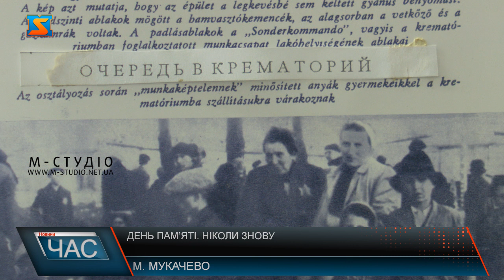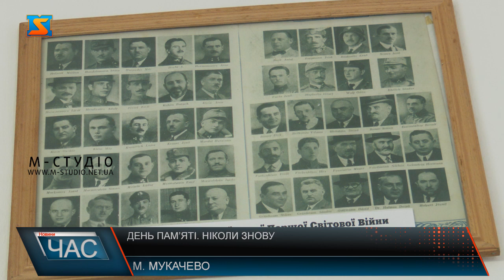День пам’яті. Ніколи знову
Сьогодні у Мукачеві відбувся мітинг-реквієм вшанування пам‘яті українців, які рятували євреїв під час Другої Світової Війни. Мукачево стало одним з міст звідки з 14 по 24 травня 1944 року до табору смерті Освенцим відправили 28 584 євреїв, додому повернулося близько 2 тисяч людей.  Рятівниками євреїв були не тільки етнічні українці, а й представники інших національностей, що проживали в Україні. Українці виявляли людяність попри те, що за надання допомоги євреям смертна кара загрожувала не тільки самим рятівникам, але і їхнім дітям, членам їхніх родин. За даними ізраїльського національного меморіалу Катастрофи і Героїзму "Яд Вашем" 2673 наших співвітчизника визнані Ізраїлем Праведниками народів світу за їхні героїчні вчинки.  У пам‘ять за загиблими громадськість міста запалила лампадки на єврейському кладовищі біля пам’ятного меморіалу.  Голокост є вічним нагадуванням для кожного з нас. Разом ми зобовʼязані робити все, щоб не проливалася кров невинних людей, аби така трагедія більше ніколи не повторилася.